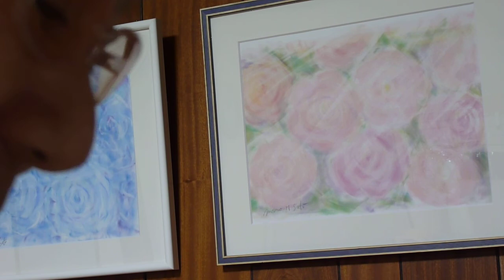モモMサトウ詩画集 夢の途中より「イングリッシュガーデン」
朗読。
死を前にしてのご主人の話を詩にしたものを作者自らの朗読です。
パンパステルのバラの絵を前に朗読。